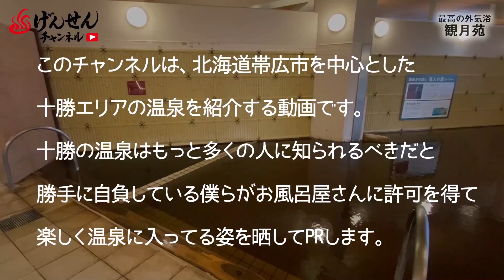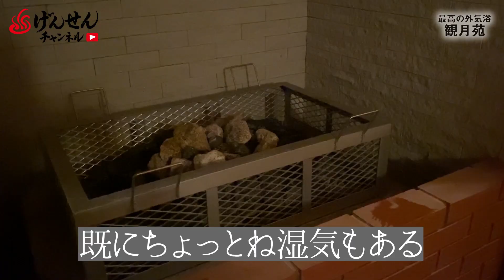観月苑 フィンランド式サウナに生まれ変わった広々外気浴が楽しめる温泉サウナ #17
モール温泉の代表格「十勝川温泉」にある「観月苑」のサウナ室が2020年5月にリニューアル。リニューアル後にセルフロウリュができるようになり、フィンランド式サウナに生まれ変わりました。観月苑の特徴は、広々とした外気浴スペース。最高です。サウナ室には白樺ヴィヒタもあり、香りが気持ちいサウナを楽しむことができます。

【十勝川温泉 観月苑】
〒080-0263　北海道河東郡音更町十勝川温泉南14-2
営業時間（日帰り）：13時～21時（20時受付終了）

北海道帯広市を中心とした十勝エリアの温泉を紹介するチャンネルです。

・取材、コラボ依頼問合先

・MUSIC
Title: All The Colors by Dj Quads

【構成・撮影編集】
野澤 一盛